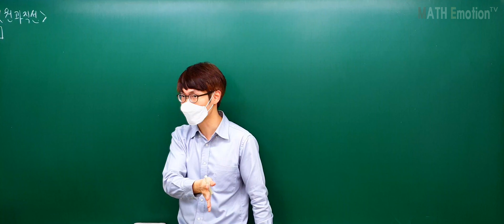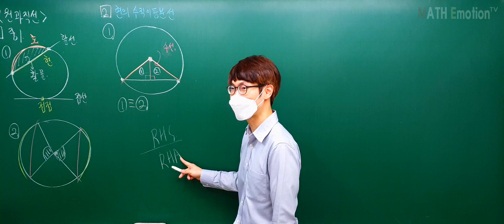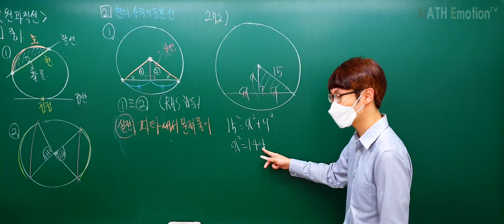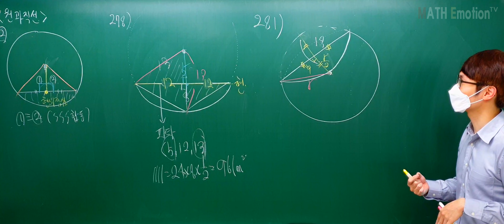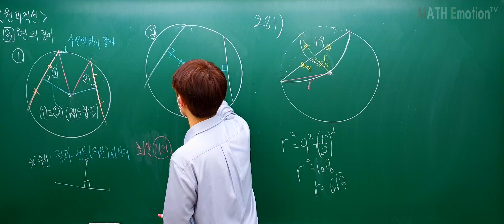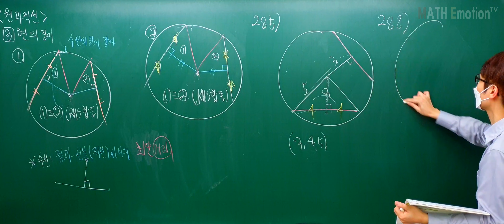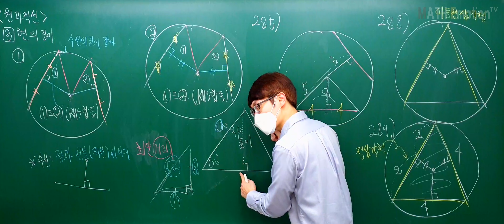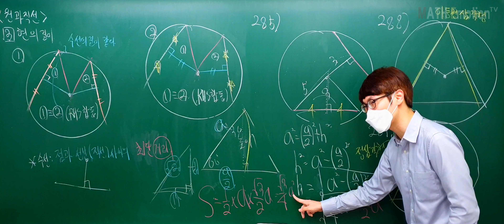[2020.02.22][중3_RED_T] 원과직선(원과현) 개념[4K]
[중3_RED_T] 원과직선(원과현) 개념[4K]